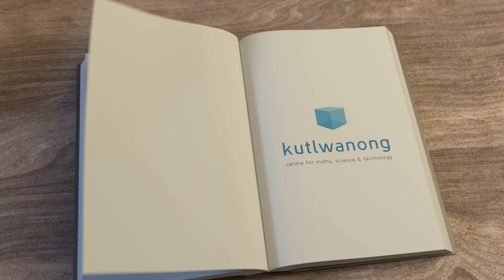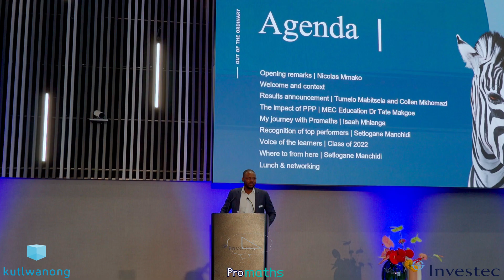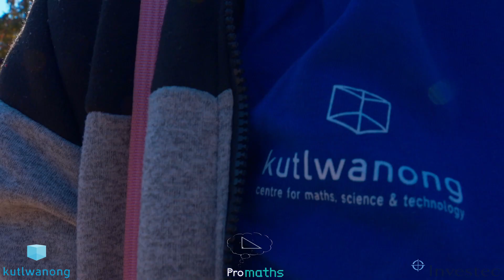A 2005 alumni shares his Promaths journey at our Class of 2022 Gr 12 Awards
Isaah Mhlanga, is the Chief Economist at RMB, and one of the first students Promaths had on our STEM programme in Soweto in 2005. Here he shares his journey, his Maths performance, and what the programme did to assist him personally and his career journey professionally. Isaah is also a Board Member of Kutlwanong, Centre for Maths Science and Technology.
We are an NGO providing a STEM tuition programme to township and rural students from Grade 10, 11 and 12 to improve the quality and quantity of Maths and Science performance in South Africa.